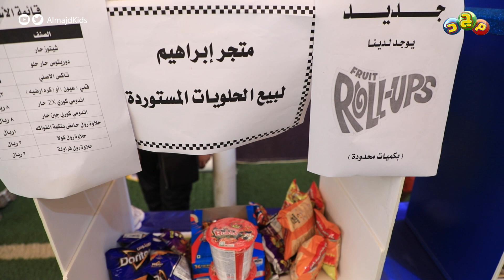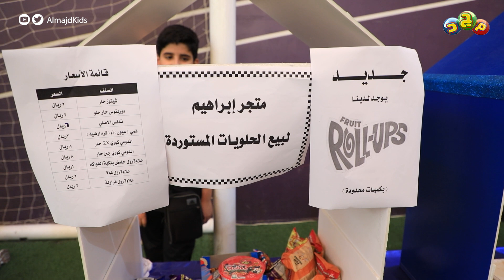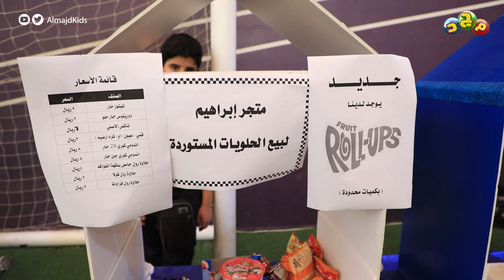برنامج هنا مجد تغطية فعالية التاجر الصغير 😍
برنامج هنا_مجد على قناة مجد للأطفال

تغطية ميدانية لفعاليات الأطفال و أنشطتهم المختلفة
في المدارس وأندية الأحياء و المهرجانات